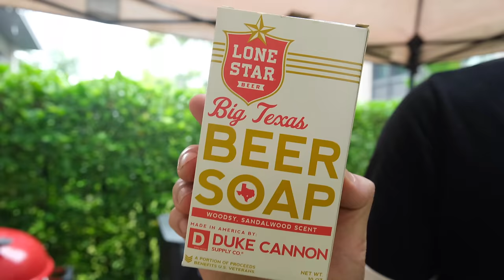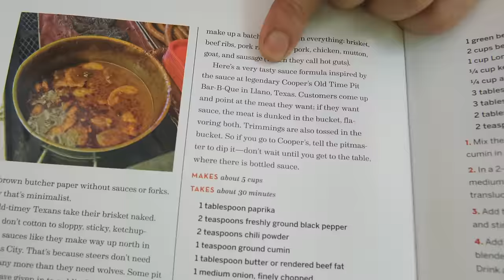【4K】我复刻了美剧《生活大爆炸》外婆的神秘慢烤牛前胸 结果这波血赚|燕子堡BBQ学徒Ray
more videos of【燕子堡BBQ学徒Ray】 channel 更多精彩影片：

【盐焗M9纯血澳洲和牛战斧 我又搞到一整块战斧牛排 M9 Tomahawk steak丨燕子堡BBQ学徒Ray】

一个BBQ爱好者的学习之路，low & slow！

young Sheldon meemaw's brisket recipe meemaw's secret brisket recipe texas brisket texas smoked brisket recipe smoked brisket young sheldon brisket recipe texas brisket barbecue